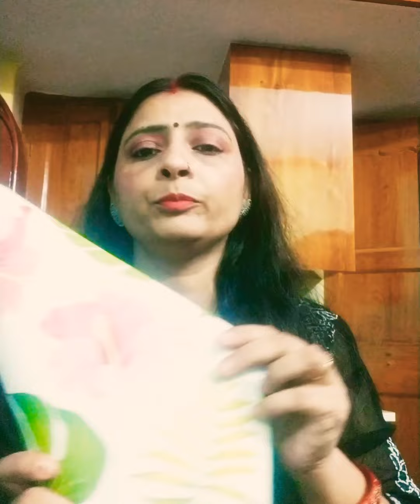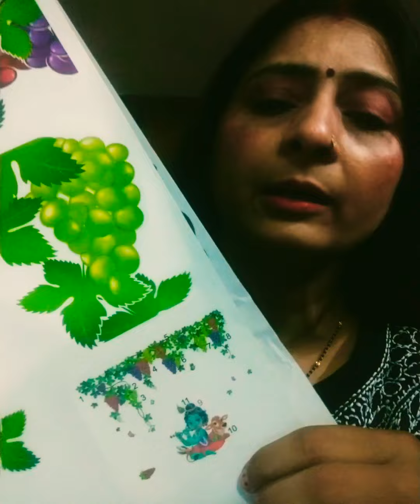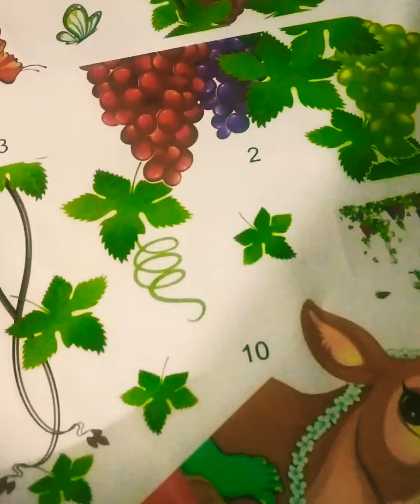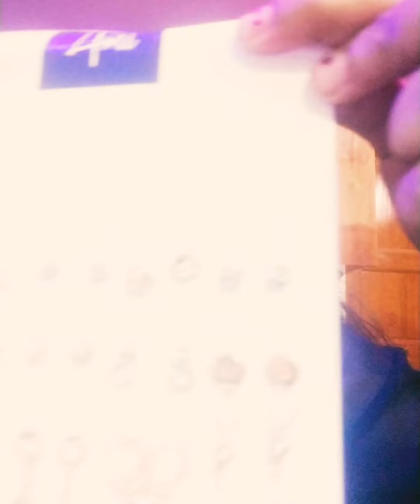✨Huge Meesho and Flipkart haul💕meesho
1. AMI Set Of 20 Gold-Plated & White Contemporary Studs Drop & Hoops Earrings

2. Aahum Sales Handmade Wall Door 3.5 ft.Strings Red Hanging Pom Pom Chakri Torans Garland Bandhwar with Golden Bells - Decoration Item for Home Décor Diwali Festival, Navratri, Wedding (One Pair, Red) (3.5 FT 2 Strings) Toran  (Wool)

3. Wollzo Decorative Multicolor Wallpaper  (500 cm x 45 cm)

4. Artificial Marigold Flowers Wall hanging Festive Toran

Thnx💕

xoxo